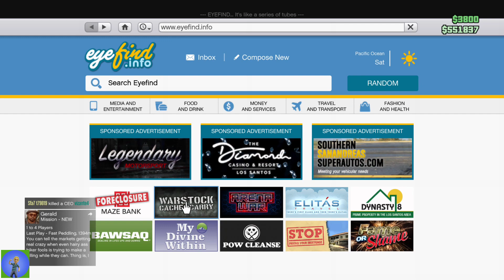Having fun playing GTA V online with friends. (xbox one x)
If you have some fun clips that you want to share, sent them to me and I will make a nice compilation every week. I play Fifa 20, GTA V, RDR 2, Snowrunner, Megaman, UFC 3, Forza 7, Forza Horizon 4, etc...